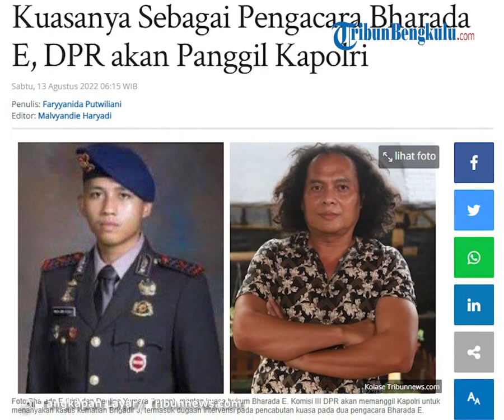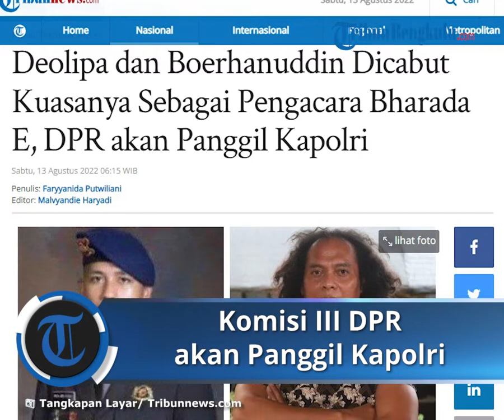Kuasa Hukum Bharada E Deolipa dan Boerhanuddin Dicabut, DPR akan Panggil Kapolri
TRIBUN-VIDEO.COM - Ketua Komisi III DPR dari Fraksi PDI-P, Bambang Wuryanto, turut menanggapi adanya surat pencabutan kuasa pada Deolipa Yumara dan Muhammad Boerhanuddin sebagai Kuasa Hukum dari Bharada E.

Pencabutan kuasa Deolipa dan kuasa huk ini pun mengagetkan karena dilakukan secara tiba-tiba, bahkan publik juga menilai ada intervensi dari Polri.